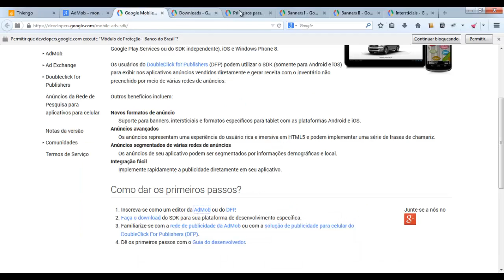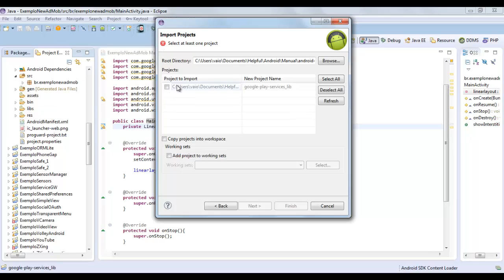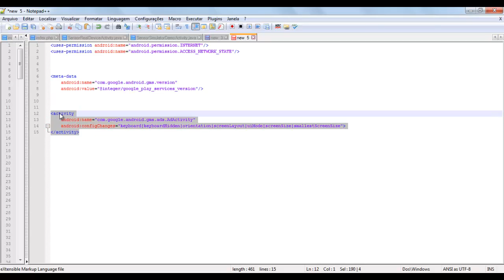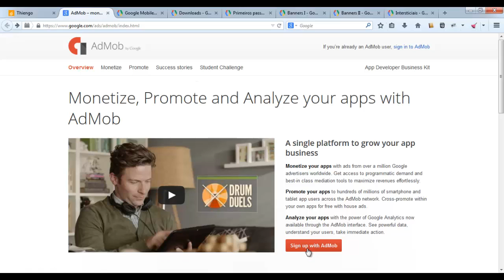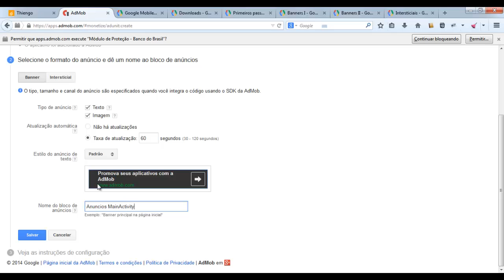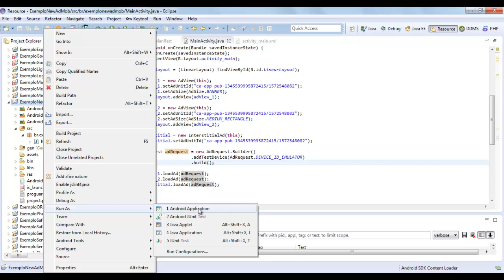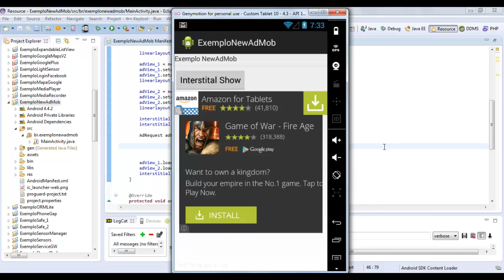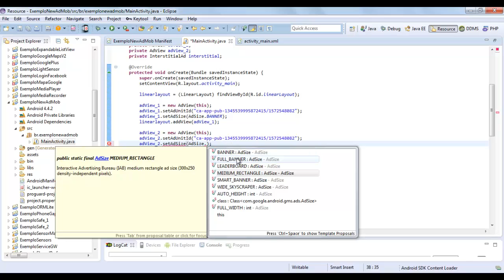Pacote Google Play Services Ads Para Anúncios no Android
Nesse vídeo estou mais é fazendo uma atualização do vídeo sobre o AdMob no Android, pois se você tentou implementar pela versão daquele vídeo anterior já notou que ele está desatualizado.

A parte que é um pouco mais complicada é utilizar a lib atual do Google Play Service se você já não estiver utilizando, depois disso as entidades do pacote Ads do Google Play Services são bem tranquilas de se implementar.

Fique atento quanto as características necessárias no AndroidManifest e ao modelo de testes no script, caso o modelo de teste não seja invocado o Google pode suspender sua conta do AdMob por cliques falsos.

No mais não há muito o que dizer, coloquei um exemplo também com um anúncio Interstitial que ocupa toda a tela do aparelho.

Obs. : Telefones, movimentos de cachorro com coleira, desculpe, estou em um lugar onde é inevitável esse tipo de situação.

Abraço.